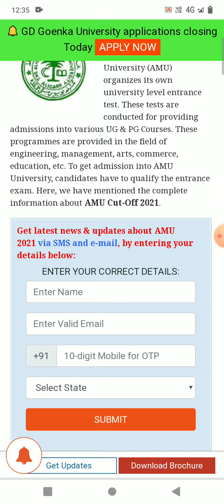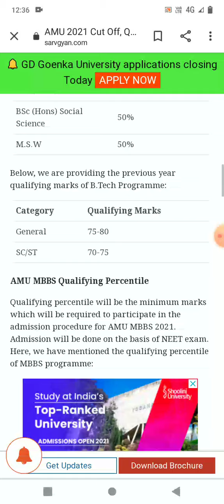AMU entrance result 2021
AMU 2021 cut off
amu b.tech entrance cut-off 2020.
amu b.sc/b.a/b.com cut off 2020.
amu class 11th entrance result 2021.
amu entrance class 11th 2021.
amu Class 11th entrance exam result date 2021.
AMU previous year cut off
AMU b.tech entrance result 2021
follow on Instagram :-Jishan Ahmad